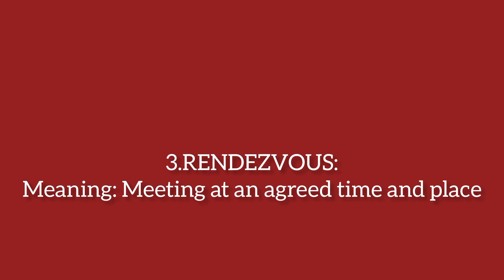Asking People To Spell Words THEN Rewarding Them With A LOLLIPOP 😂🍭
Hey guys am hoping you'll enjoy today's video☺️
Thanks for the support so far♥️✨